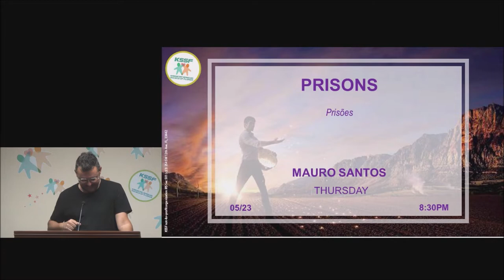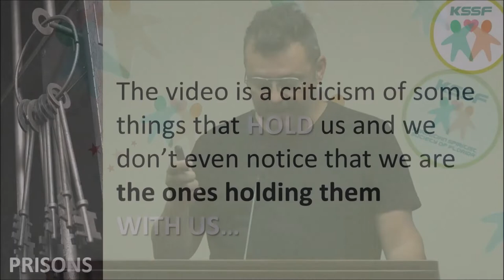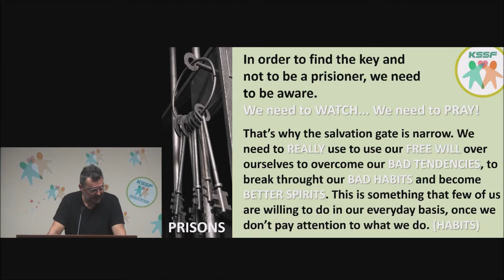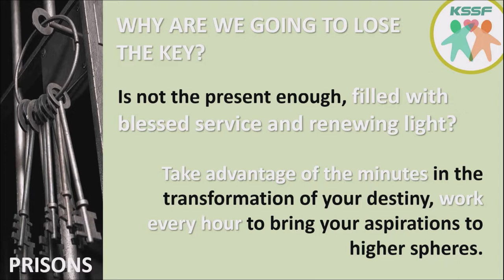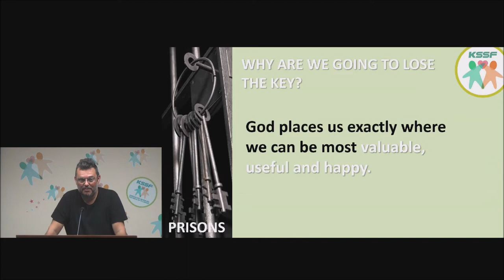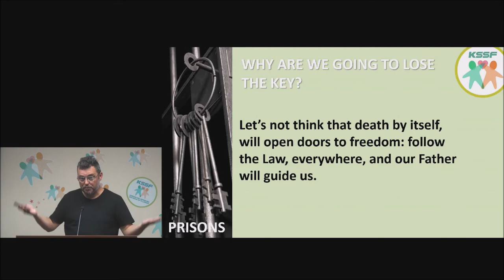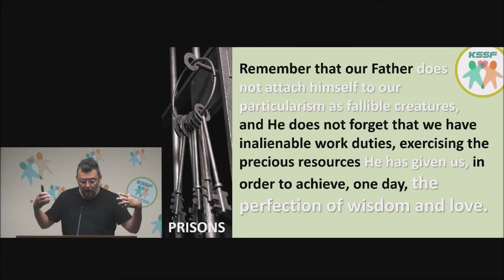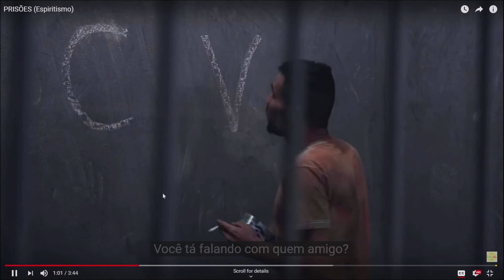KSSF - PRISONS - MAURO FARIA - ENGLISH LECTURE.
Lecture at Kardecian Spiritist Society of Florida - KSSF
Date: May 23th, 2019.